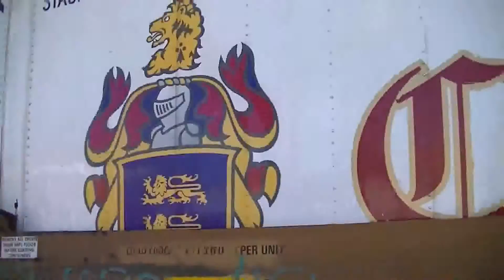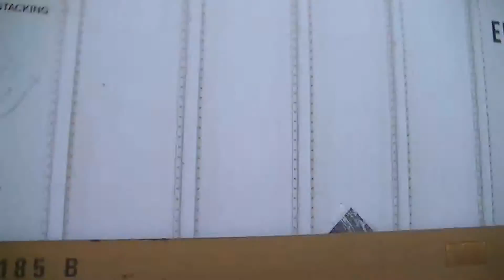Exciting Railfanning at Elmhurst 4/3/16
This footage was filmed on Sunday April 3rd, 2016.

Earlier in the week, I was invited to a railfanning event hosted by the admin/owner of a Facebook group. Several others would be in attendance. The event was originally scheduled for Saturday April 2nd, but inclement weather caused it to be rescheduled for Sunday April 3rd. Seen in this video are some cool catches, several Metra locomotives pushing and pulling trains into and out of Elmhurst station, and foreign power, and heard in this video was a double shave and a haircut.

I may have been among one of the oldest railfans at the Elmhurst railfanning event, but I had a great time with everyone, and a great time railfanning. I even made a couple new friends, including a passenger who was waiting for an inbound UP West Line Metra train.